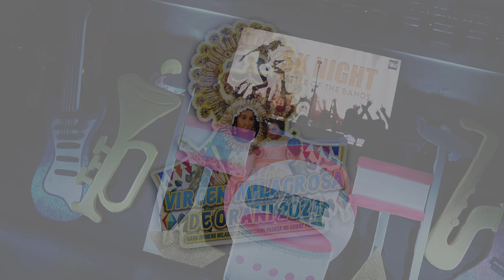SK NIGHT: BATTLE OF THE BANDS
DOPE naman these guys! 🔥

Wow, ganito pala kaangas ang mga talentong mayroon ang mga kabataan natin! 🤙

Maraming salamat sa isang gabing puno ng rakrakan, talento, at saya.

Lalo akong na-inspire mag sponsor ng ganitong klaseng mga events para maipakita ang galing ng mga kabataan.